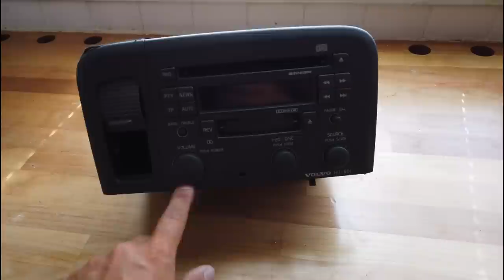Lomapäivä 4 pätkät- urjalan kautta kotiin-volvoon uus soitin tulossa